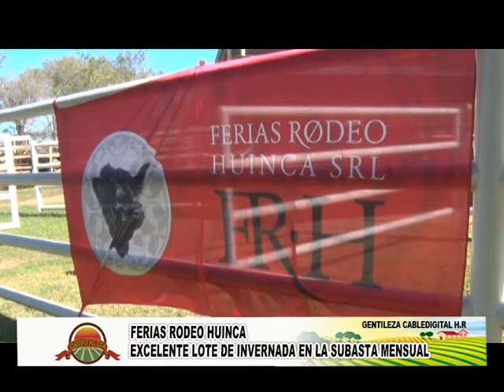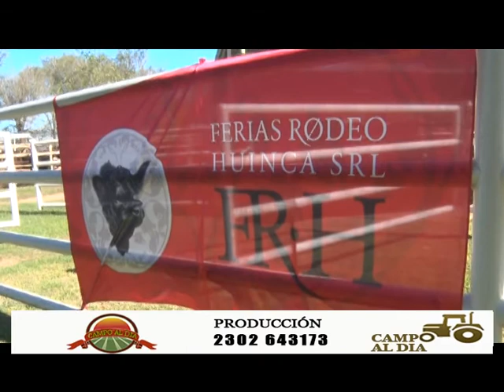FERIAS RODEO HUINCA - EXCELENTE LOTE DE INVERNADA EN LA SUBASTA MENSUAL